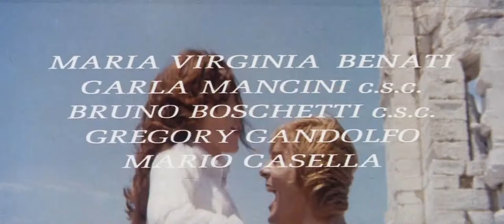Opening title for ' Cristiana Monaca Indemoniata'/ 'Our Lady Of Lust' ( Italy 1972).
Our Lady of Lust (1972)

                    Synopsis
A sexually liberated young woman vows to become a nun after a near-death experience. She struggles to contain her urges in the convent, and ends up engaging in sexual relations, before leaving the nunnery and falling into a life of sin.

Director
Sergio Bergonzelli

Cast
Toti Achilli
Magda Konopka
Vassili Karis
Jerry Ross
Maria Virginia Benati
Carla Mancini
Bruno Boschetti
Gregorio Gandolfo
Mario Casella
Eva Czemerys
Marco Guglielmi